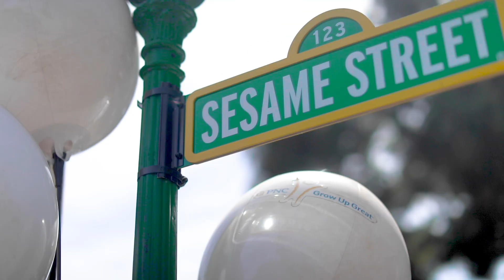Pyramid Logistics on Sesame Street's 50th Anniversary Road Trip Tour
"It started 50 years ago—a colorful community of monsters, birds, grouches, and humans."

For two months this summer, we traveled across the country with everyone's favorite childhood characters to celebrate the 50th year of Sesame Street.

Our transportation team helped deliver the fun alongside Bert, Ernie, Elmo, Big Bird and the rest of the Sesame Street family to these 10 cities:

Washington, DC

Pittsburg, PA

Detroit, MI

Chicago, IL

Dallas, TX

Denver, CO

Seattle, WA

Our partner, Global Experience Specialists, contracted us to provide logistics for this tour.

Pyramid Logistics develops customized solutions to transport everything from trade show displays to classic childhood characters.

We offer our clients the most professional and reliable logistical support service in the marketing industry. We can handle every aspect of your campaign from design and production through the delivery and logistics of your mobile marketing tour.

We have locations in Westminster, California and Las Vegas, Nevada.